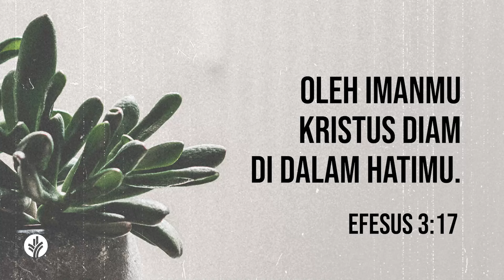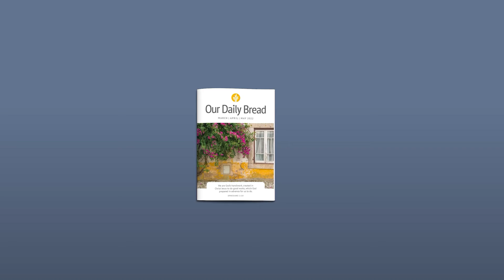Yesus Diam di dalam Hati | Efesus 3:14-20 | Video Renungan Santapan Rohani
Bagi Anda, apa artinya membuka hati untuk Kristus? Apa yang dapat Anda lakukan agar Dia kerasan tinggal di dalam hati Anda?